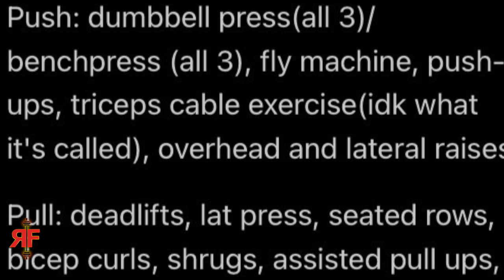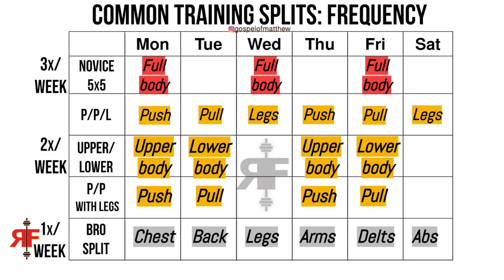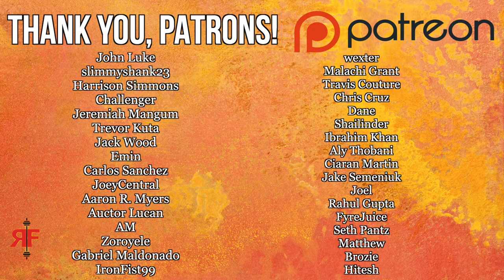THIS is How to Know if You're Training Hard Enough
—REVIVAL Fitness—

this is how to know if you're training hard enough. am i training hard enough bodybuilding quiz. train harder than last time. workout volume is killing your gains. the last video on volume vs intensity you'll ever need. revival fitness push pull legs horror story. am i training too hard. how to know if i am training hard enough. train harder motivation. rf. mk angeletti. makaveli motivation. bodybuilding workout. bodybuilding program. high intensity workout. high volume workout. revival fitness 531. should you train to failure. is training to failure bad. is training to failure safe. is it good to train to failure. revival fitness powerbuilding. heavy medium light. starting strength. nsuns 531. alan thrall. omar isuf. stronglifts 5x5. ice cream fitness 2.0 novice program. ryan humiston. revival fitness greg doucette. revival fitness athlean x. should you train to failure to strength every set. should you train to failure for hypertrophy. should you take every set failure. should you train to failure calisthenics. do you have to train to failure. jeff nippard rir explained. compound vs isolation exercises. full range of motion. constant tension brah. alphadestiny novice program. jeremy ethier failure. renaissance periodization reps in reserve. rpe. rate of perceived exertion. should you workout till failure. training to failure for muscle growth. is training to failure necessary for muscle growth.